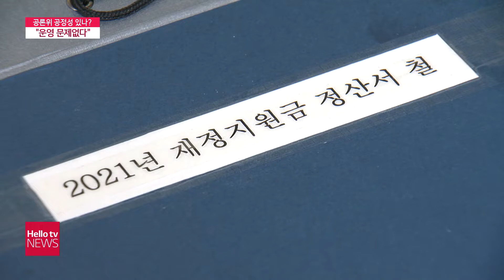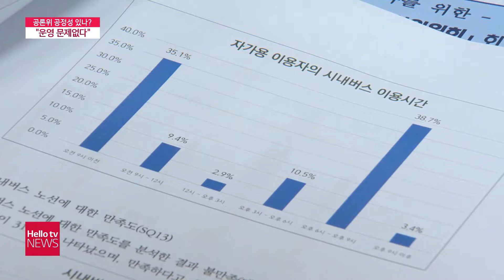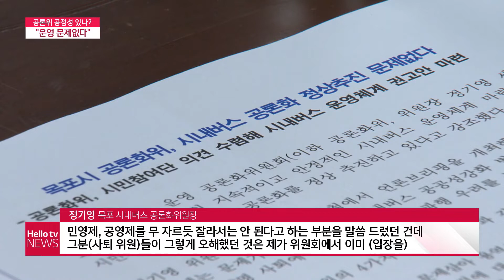′공정성 논란′ 목포 시내버스 공론위 ′진통′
민영제로 운영되는 목포 시내버스의 정상화 방안을 찾기 위한 공론화위원회에서 잡음이 나오고 있습니다.